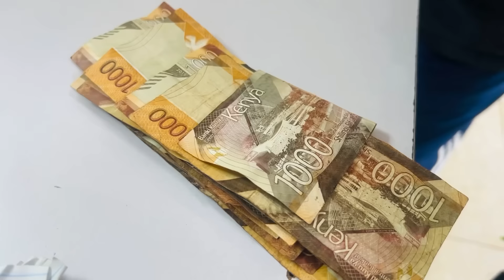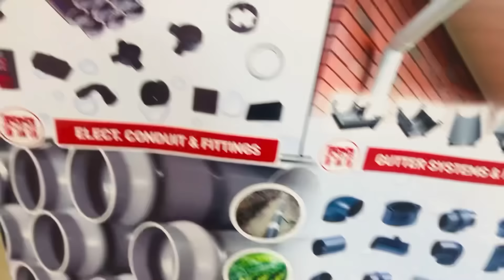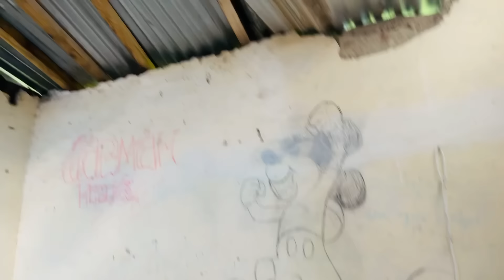SEE HOW I CHANGED MY MOTHERS HOUSE INTO. A Paradise❤️🥹(her reaction was priceless)